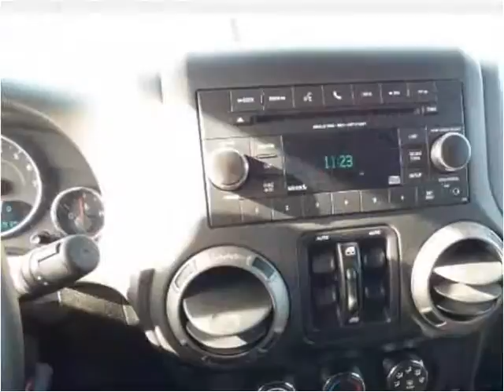2015 Jeep Wrangler Used Cars Burbank IL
This 2015 Jeep Wrangler is available from Baha Auto Group.